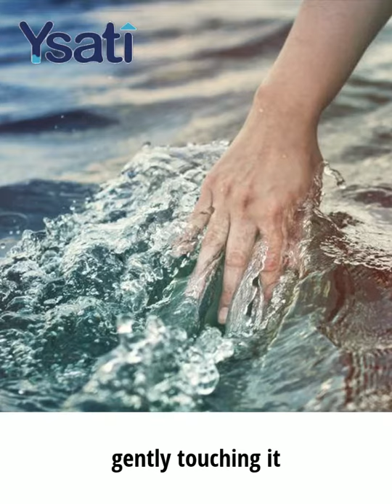YSATÎ - WATER AND ENVIRONMENT